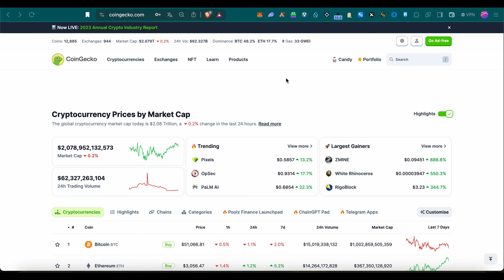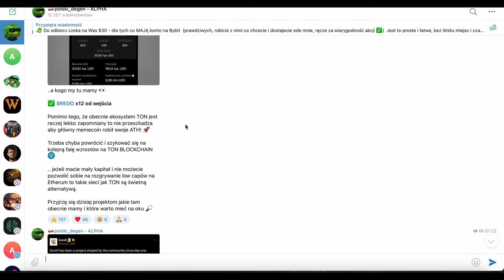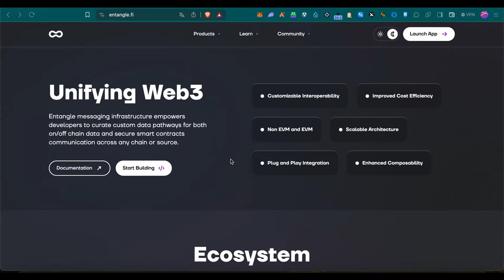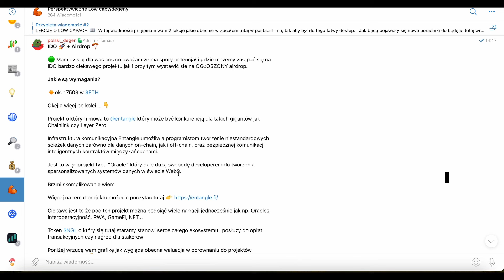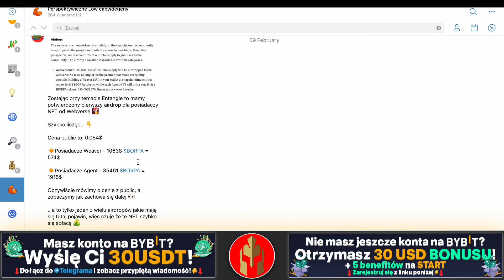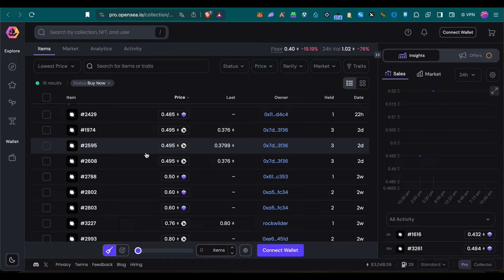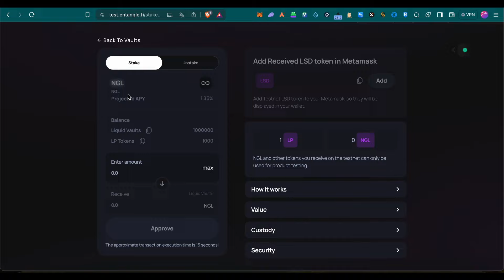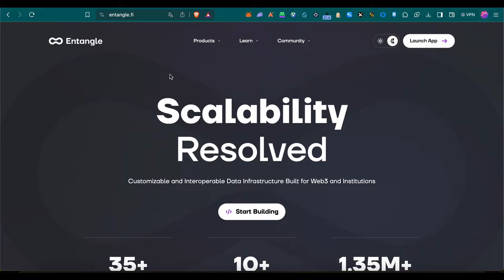ALTCOIN NA MARZEC Z OGROMNYM POTENCJAŁEM | JAK TO WYKORZYSTAĆ?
🔹Pierwsze 100 osób w MARCU które zarejestruje się i wpłaci min. 100$, otrzyma $30 USDT (Akcja AKTYWNA - zostało 59 miejsc) 👉🏼
💎 Dołącz do największej grupy w Polsce na Discordzie i odbierz rolę VIP 👉🏼
🔥 Szukasz ALPHY na rynku? Dołącz do bezpłatnego Telegrama ➡️

Wstęp 00:00 - 02:36
Czym jest Entangle? 02:27 - 05:51
Token NGL 05:52 - 06:47
NFT 06:48 - 08:20
Listing 08:21 - 12:10
Porównanie 12:11 - 13:04
Airdrop 13:05 - 15:06
Podsumowanie 15:07 - 16:41